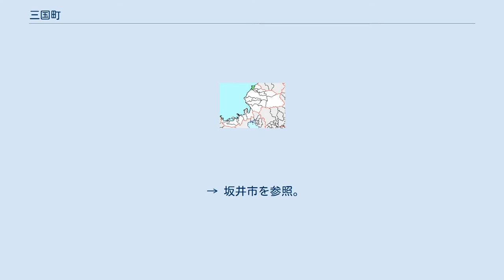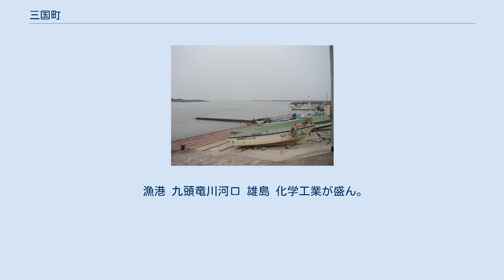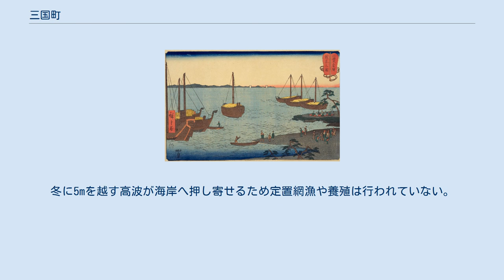三国町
三国町（みくにちょう） 福井県坂井市が設置している地域自治区のひとつ。
 → 坂井市を参照。
 かつて福井県坂井郡にあり、現在の 1. を区域としていた町。
 本項では2. について記している。
 三国町（みくにちょう）は、かつて福井県坂井郡にあった町。
 九頭竜川の河口周辺に位置していた。
かつては北前船の拠点であり、現代では越前がにやアマエビなどの水揚げや、名勝東尋坊で有名な港町である。
港付近の狭い路地には昔ながらの町並みがある。
その北の東尋坊、雄島、越前松島と景勝が続く海岸はもとより、各種の娯楽施設や祭事などがあり観光に訪れる人が多い。
2005年（平成17年）国勢調査による平均年齢は44.8歳。
 2006年（平成18年）3月20日、坂井郡に属する丸岡町、春江町、坂井町と合併して坂井市となった。
 福井市の北西側に位置し、日本海に面していた。
 漁港 九頭竜川河口 雄島 化学工業が盛ん。
観光関連の就業者も非常に多い。
 港湾 農業 稲作は南東部の平地を中心に行われているが町全体的には起伏が多く、南部海岸近くは砂丘となっており水捌けのいい地面に適したラッキョウ、スイカなどの露地栽培、北部の丘陵地は畑作や畜産が目立つほか、出荷向けの芝生を生産しながらその一部を利用し遊園地を経営している企業もある。
 漁業 日本海中央部まで向かう甘エビの底引き網漁以外ではズワイガニ、カレイ、ハタハタなど沿岸漁業中心。
また海岸付近でサザエ、ワカメ、ウニ、アワビなどの素潜り漁が行われている。
冬に5mを越す高波が海岸へ押し寄せるため定置網漁や養殖は行われていない。
 歌川広重『山海見立相撲 越前三国』（1858年・安政5年）